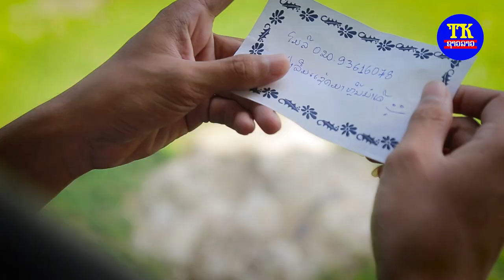ຕົວະອ້າຍກະໄດ້ ໄຊນິຄົມ, หลอกพี่ก็ได้ ไชนิคม, Lied to me Xai ni khom.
ພ.ຕົວະອ້າຍກະໄດ້
ຮ້ອງໂດຍ: ໄຊນິຄົມ
ແຕ່ງໂດຍ:ອາຈານ ລັ່ງ ແສງອຳພອນ
ຂຽນບົດ ກຳກັບ:ທະວີສັກ ທຳມະວົງສາ
ນໍາສະແດງໂດຍ:  ເບ , ໂມ
ສັງກັດ:ທີເຄຊາວລາວ

ເນື້ອເພງ   ຕົວະອ້າຍກະໄດ້
- ຮູ້ຈັກເຂົາກະບໍ່ໄດ້ພໍສາມມື້   ໃຈມັນດື້ມັນແຊັດຫາເຂົາກ່ອນ
ເຂົາກໍອອນ ແຕ່ເຂົາບໍ່ອ່ານ
ຫລືເຂົາລໍາຄານ ເຮົາຊໍ້າບໍ່ຫວາ
ຢາກຮູ້ເດ່ວ່າ ເຂົາຕອບມາກະຈັກຊິວ່າຈັງໃດ
- ແອບເຂົ້າໄປ ສ່ອງເຟດຂອງເຈົ້າ
ຫລ່ອຍກ໋ອບເອົາ ຮູບໃນໂປຟາຍ
ກະຈັກຊິບອກເຂົາຈັງໃດດີ ຊິບອກວ່າຮັກກະຢ້ານເຈົ້າຂອງຫນ້າອາຍ
ເປັນລູກຜູ້ຊາຍ ແຂງໃຈເອົາໄວ້ສາກ່ອນ
*ຕອນທີ່ນ້ອງອອນ ອ້າຍກໍ່ເລີຍອິນບ໋ອກໄປຫາ
ນ້ອງຕອບມາວ່າ  ຍິນດີທີ່ໄດ້ຮູ້ຈັກກັນ
ຫລືເຈົ້າຂອງນັ້ນຄິດໄປເອງ ທຸກຢ່າງເປັນພຽງຝັນເທົ່ານັ້ນ
ສະຖານະຄົນຮູ້ຈັກກັນ ຊິປ່ຽນເປັນແຟນໄດ້ບໍ່ວ່າ
**ຖ້າບໍ່ຮັກ   ກະຕົວະອ້າຍແດ່ຫລ້າ
ຕົວະຄຳວ່າ   ຮັກອ້າຍກະໄດ້
ຊິໃຫ້ແຕ່ແຊັດເປັນສີຊົມພູ ກະຈັງຊິຮູ້ວ່າອ້າຍຮັກຫລາຍ
ຕົວະແດ່ກະໄດ້  ຕົວະຮັກພໍໃຫ້ອ້າຍດີໃຈ
(ຕົວະອ້າຍກະໄດ້  ຕົວະຮັກພໍໃຫ້ອ້າຍດີໃຈ)